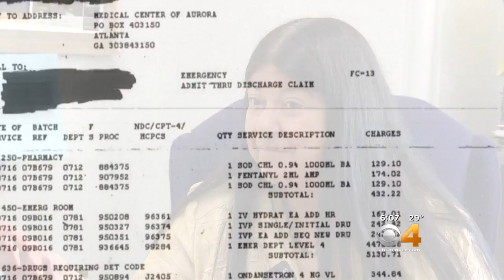Gov. Hickenlooper Leads Bipartisan Health Care Reform Plan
Colorado's governor joined others to push for a better health care plan.